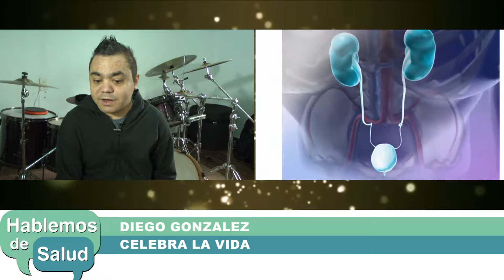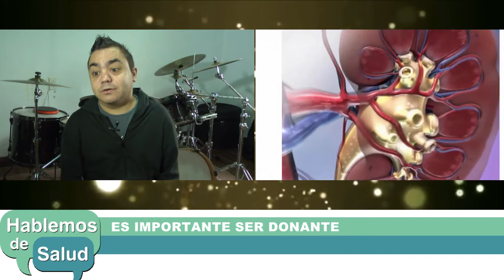Nota a Diego González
para el programa Hablemos de Salud